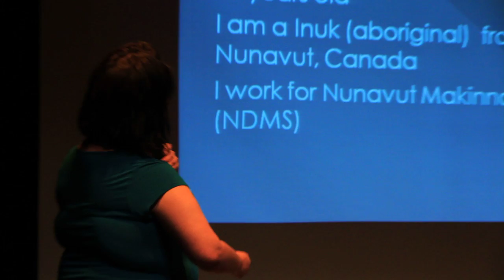Naiomie Hanson-Akavak @ Indigenous Feminisms ROCK! -- Women's Worlds 2011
The Aboriginal Women's Leadership Circle at Women's Worlds 2011 is proud to present INDIGENOUS FEMINISMS ROCK! Event is free, venue is wheelchair accessible.

"Indigenous Feminism" has been taken up as more than just a "theory" by Indigenous academics and activists throughout Turtle Island and beyond. But still many people reject the term. What does "Indigenous Feminism" even mean? Is it just about women? Isn't feminism a "white-w...oman's" thing? Isn't land really the only issue?